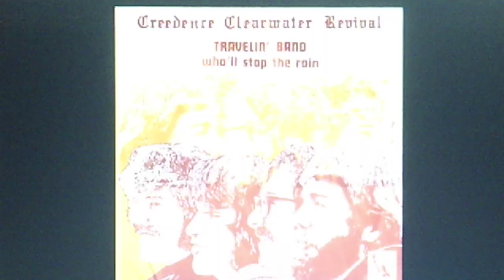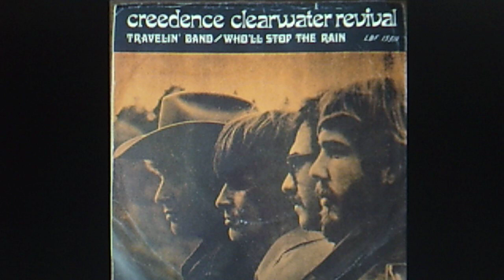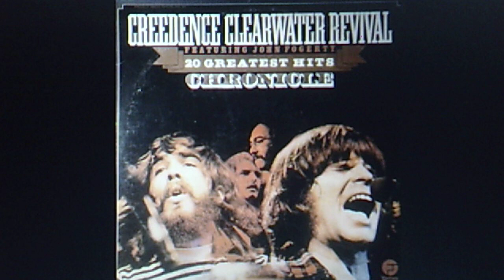Creedence Clearwater Revival: (FOGERTY) "Who'll Stop the Rain" (1969)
John Fogerty on "Who'll Stop the Rain":
"A lot of folks seem to think I sang this song at Woodstock way back then. No. I was at Woodstock 1969. I think. It was a nice event. I'm a California kid. I went up there and saw a whole bunch of really nice young people. Hairy. Colorful.
It started to rain, and got really muddy, and then half a million people took their clothes off! Boomer generation making its presence known, I guess. Anyway, then I went home and wrote this song."

PERSONNEL: John Fogerty (composer, producer, arranger, lead guitar, lead vocal); Tom Fogerty (rhythm guitar, backing vocal) Stu Cook (bass, backing vocal); Doug "Cosmo" Clifford (drums)

Recorded 1969 and released Jan. '70
on vinyl FANTASY 45 #637 (F-2765)

Source: CD reissue FCD-623-CCR2 of 1976 vinyl FANTASY LP
CCR-2, "CREEDENCE CLEARWATER REVIVAL Chronicle"